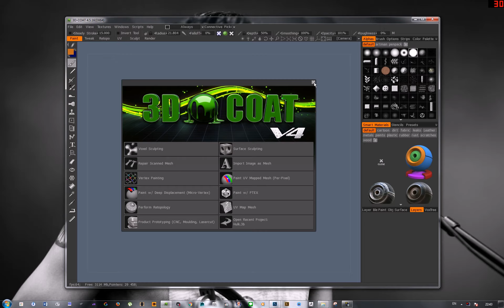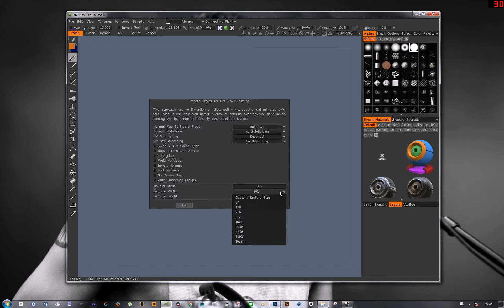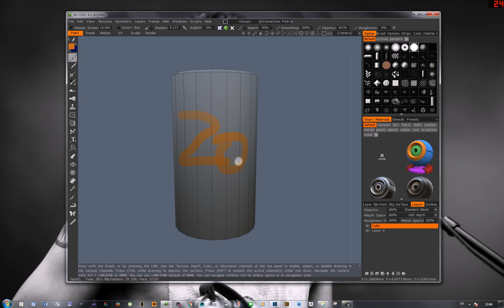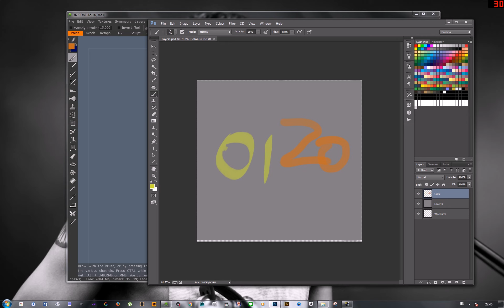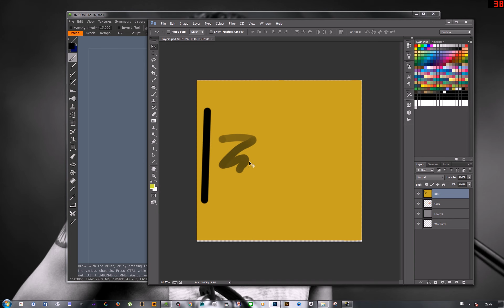[YGGGAME] Basic Painting 3DCoat Tutorial 01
สามารถ Download ไฟล์ตัวอย่างเพื่อดูประกอบได้จาก Link: